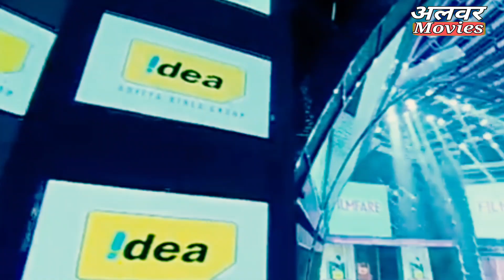सलमान खान और सैफ अली खान#Filmfare award show comedy dhamaka Bollywood Filmfare#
सलमान खान और सैफ अली खान#Filmfare award show comedy dhamaka Bollywood Filmfare# @alwarmovie

this video all craidit = show owner and desi jhatka comady
show owner
video shoot = filmfare aword show owner
 Studeo mumbai
कॉमेडी # जो करदे हसने को मजबूर # masaledar comedy# latest
next video mixing by =Ajay mehra

Alwar movies
Alwar movie
Ajay mehra
desi jhatka comady
Mr.jadi ki video
Mr.jadi ki comady